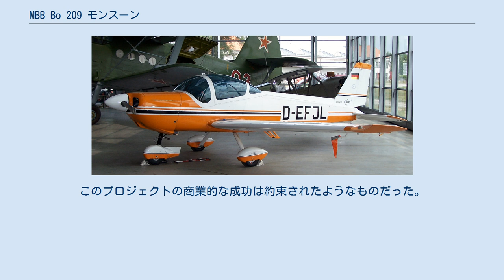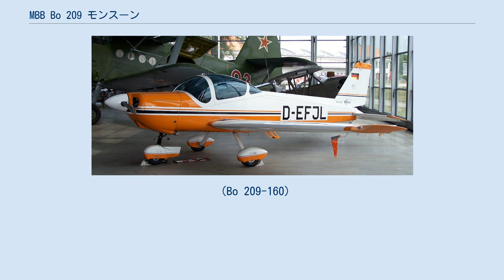MBB Bo 209 モンスーン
MBB Bo 209 モンスーン MBB Bo 209 モンスーン MBB Bo 209 モンスーン（元々はMHK-101）は、1960年代に西ドイツで開発された2座席軽飛行機である。
 この機の設計はベルコウ（Bölkow）社の技術部長ヘルマン・ミリウス（Hermann Mylius）博士の下でBo 208の改設計モデルとして始まったが、結果的には前モデルとはごく僅かの部品を共用するだけのかなり異なる機体となった。
胴体は拡幅され、前輪は引き込み式となった。
主翼は設計し直され低翼配置となり（Bo 208は高翼だった）、牽引や格納のために折りたたみ式となった。
この機体は購入に当たり、固定式か引き込み式の前輪、150hpか160hpのライカミングエンジン、オプションの可変ピッチプロペラを選ぶことができた。
左右の座席に操縦装置を備える練習機モデルも造られた。
 この幅広い選択可能な装備品という特徴によりベルコウはこの機の成功を確信しており、1970年のハノーファー航空ショーでは57機の先行注文を受けた。
このプロジェクトの商業的な成功は約束されたようなものだった。
 しかし1968年のベルコウのMBBへの吸収により採算を考慮した結果、民間航空機の製造を止めるという結論が導き出された。
1969年から 1971年の間に102機のモンスーンが製造され、まだ275機の受注残があった。
1972年2月にMBBはこの機種の製造を止めた。
ドイツ人の技術者ラインホルト・フィヒト（Reinhold Ficht）は、モンスーンの製造を継続することを計画したが実現はしていない。
 （Bo 209-160）